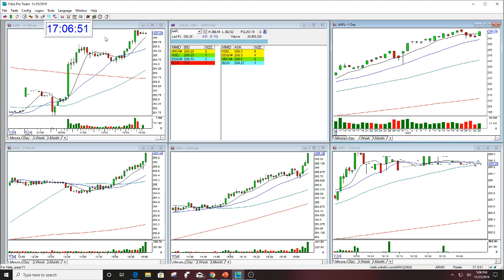AAPL OPTIONS BULLISH CALL THE STOCK SWOOSH OPTIONS NEWSLETTER 11-25-2019